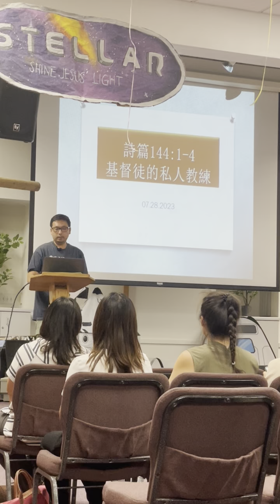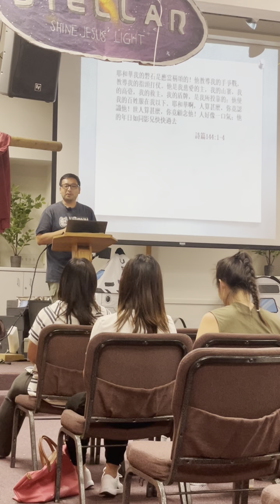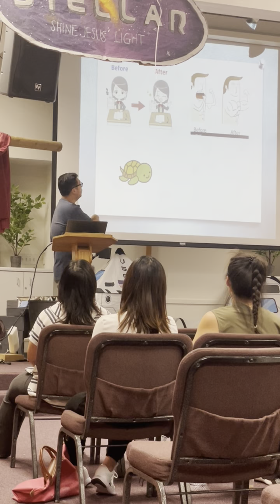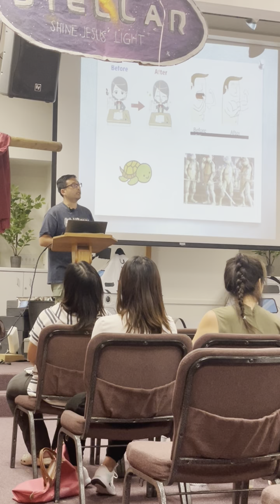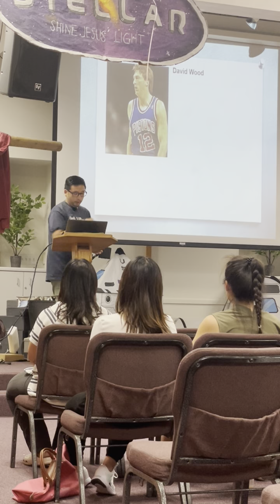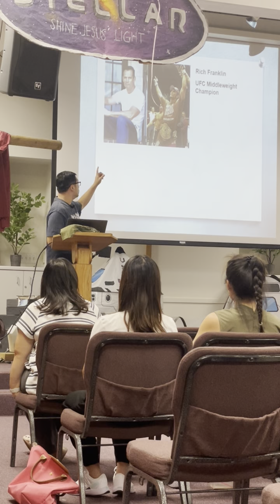7-28-2023, 基督徒的私人教練(Jason)